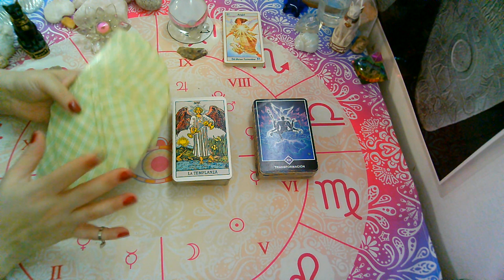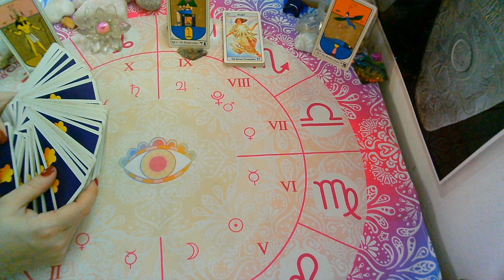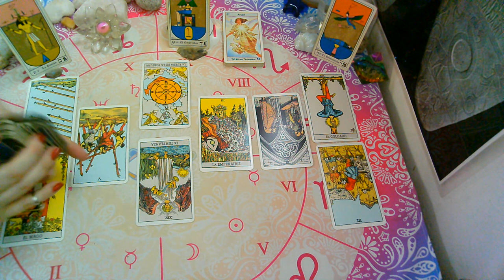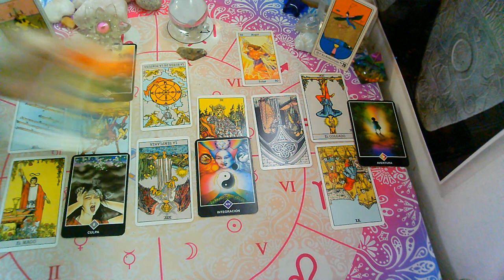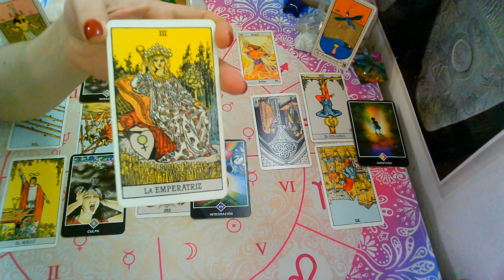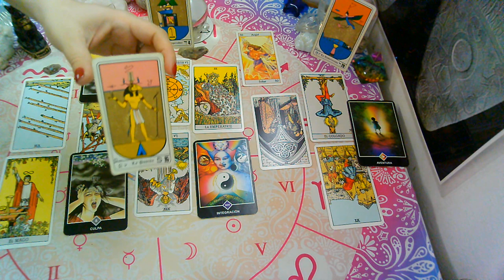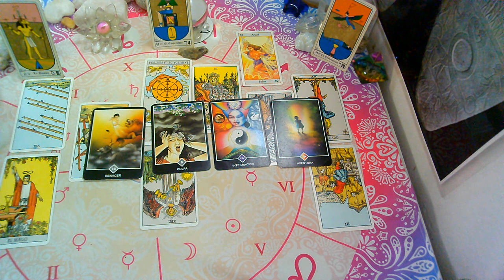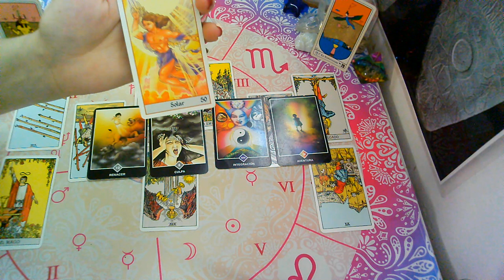NOVIEMBRE*ACUARIO*♒😍"PERSONA ESPECIAL, EX PAREJA" Que siente?Que piensa?Que hará?(2da Quincena)2020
💜FanPage FACEBOOK :
@Supernova tarot

Creative Commons.